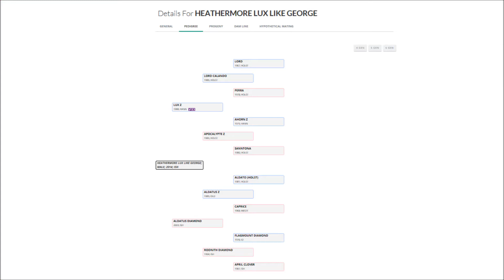HEATHERMORE LUX LIKE GEORGE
3YO GELDING BY LUX Z x ALDATUS X FLAGMOUNT DIAMOND